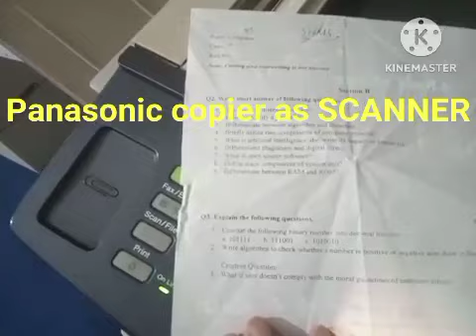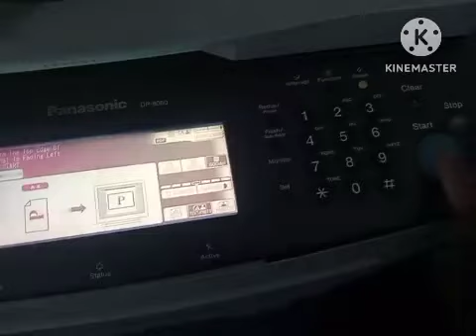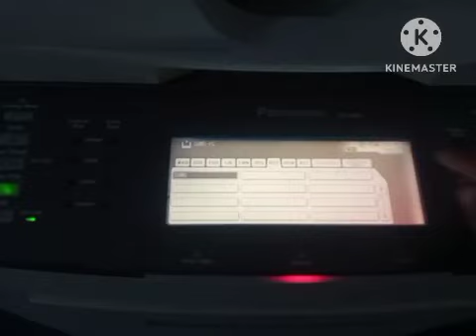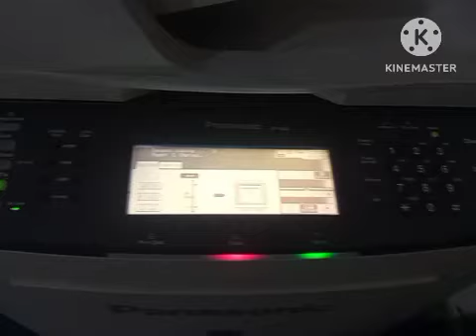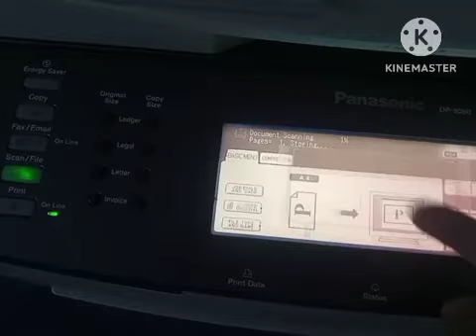Panasonic dp 8060 || Panasonic scan to Laptop